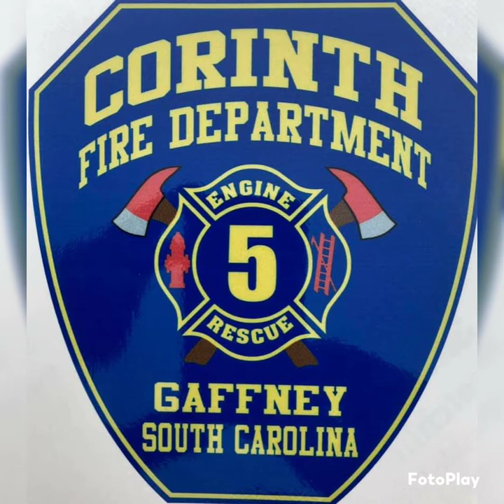Corinth Fire Department 2021 year in review